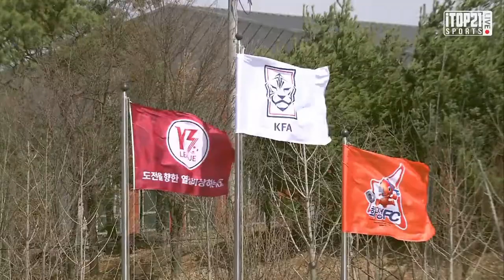인터뷰 경기전 ㅣ K3 2R ㅣ 화성FC VS 강릉시민축구단 - 2021.03.21